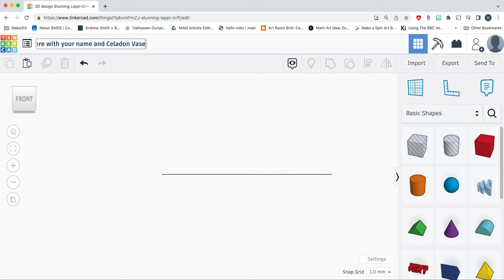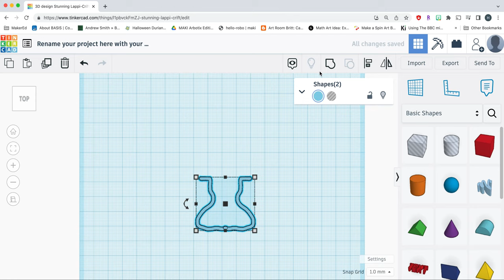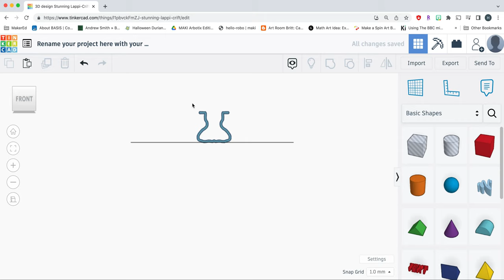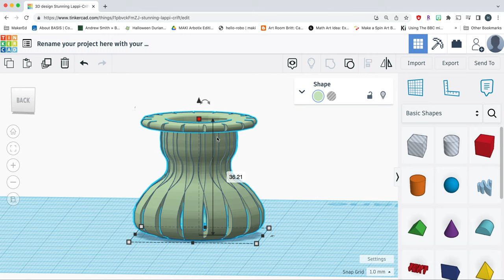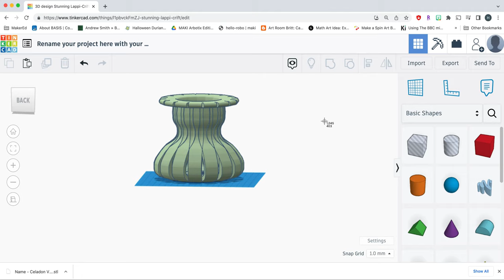How to Scribble Create Vase using TinkerCad